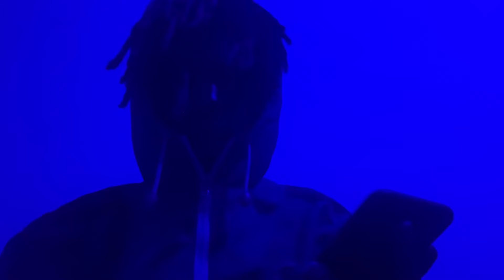Caeli 🌬 Gemini ♊️ Moon in: Leo ♌Moon visibility: 33%Moon waning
Moon waning 🌙 in: Leo ♌

🌹 during this time you will unconsciously & consciously be feeling Charismatic Brave & passionately driven to either continue investing your time/energy/emotions in the things/games/hobbies/people/pleasures you find emotional satisfaction in & are emotionally connected to. You may feel the need to transform/change/bring “death” upon some of those things in your external &/or internal reality (feelings regarding topics/people/things or mindsets & mentalities). You may feel extra protective & “sacrificing” for the things you’re emotional connected to, coming up with creative ways on how to continue to build onto &/or maintain that emotional connection.

🥀 during this time you will unconsciously & consciously be put in a Dominating/Possessive Egotistical “space” regarding the game/hobbies/people/pleasures you are emotionally connected to you may be extra paranoid & controlling regarding those things due to the feeling of Change/“transformation”/Death that will or will not occur & because of that paranoid & controlling energy your ego will be projecting a vindictive/jealous/clingy “character”.

Dates: may 21- June 20
Symbol: twins
duality is active.
Element: Air
Modality/Quality: mutable
Ruling planet: Mercury
Ruling House: 3rd House of communication.
Tarot card: the lovers